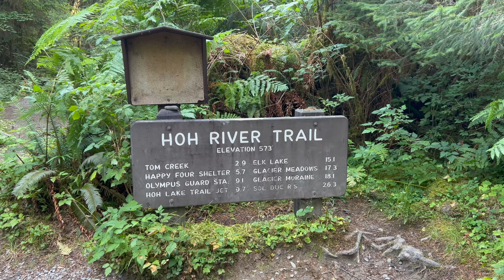Hoh River Trail to Happy Four | Washington Hiking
Had to get in some hiking during a quick weekend camping trip at the Hoh Rainforest campground in Olympic National Park with the Holo Hiker. I have done the entire Hoh River Trail in 2017, well before the birth of the Pale Hiker, and I cannot recommend this trail enough. That being said, the portion I did today was essentially flat and remained within the forest. The color of the Hoh River is a super cool blue grey, and tastes amazing (after filtering). If you are in the area and can only manage a day hike, I think a portion of this trail is worth checking out.

How River Trail to Happy Four campsites, completed August 9, 2024.

11.76 miles round trip, with 384 feet of elevation gain. Moving time of 3:28.

Located in Olympic National Park.